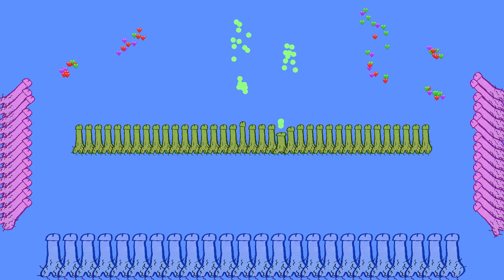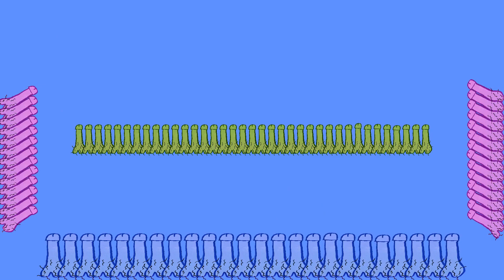Alone - Marshmello (pipe organ cover)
this video is dedicated to my grandma

original composition "Alone" by Marshmello
MIDI file acquired from "nonstop 2k dot com"
MIDI converted to JSON w/ the Tonejs Midi library